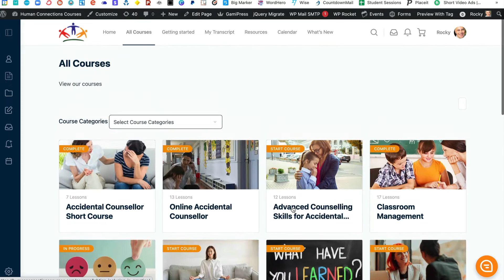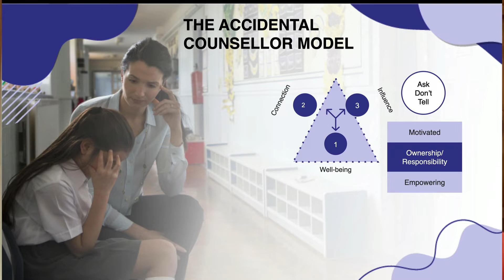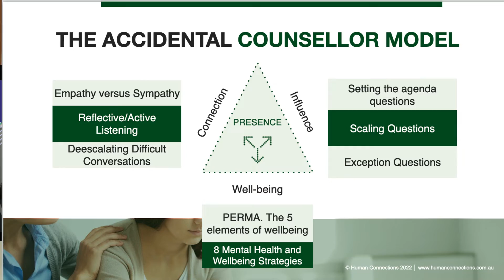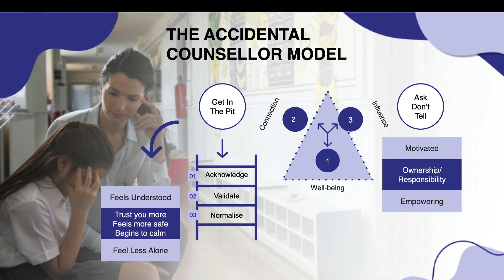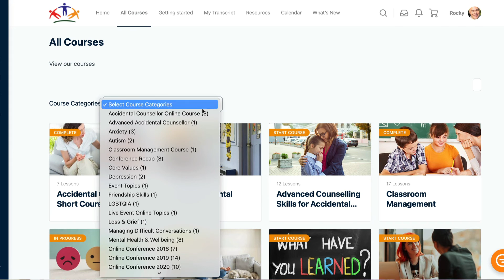Accidental Counsellor Level 1 Overview.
Hello my name is Rocky Biasi I created the Accidental Counsellor Training in 2008 from my experience as a secondary high school teacher, school counsellor also in private practice for 23 years. Since that time I've had the honour of sharing this with over 10K people online and face to face across Australia, New Zealand and South East Asia.

In this video I want to provide an overview of the topics and themes we look at in the Level 1 full day Accidental Counsellor Training. This Training is supported by over 70 mental health and wellbeing courses you have access to including the Advanced Level 2 Accidental Counsellor.

The Accidental Counsellor training has 3 key themes of wellbeing, connection and influence that I'll share with you in the Accidental Counsellor Model. This model is one of 3 frameworks we also cover in the full day level 1 training.

The other two frameworks are:
The Referral Framework and Coaching Change Framework.

The Referral Framework will help you:  establish boundaries or an understanding or agreement in terms of your role what you can help with and what is outside your scope.

Identify warning signs of increasing mental health issues that are happening more often and lasting longer for yourself or  the  person you are supporting and listening to

Have an initial conversation about those warning signs and how to respond to resistance or reluctance in seeking further help and resources.

The Coaching Change Framework is a 6 step sequence that helps guide you as you support people seeking to make positive change in their life.

The Accidental Counsellor Model creates a visual representation of the 3 core themes in the Accidental Counsellor Training.

Let's start with influence which is all about how to use Solution Focused Strength Based Language to help influence a conversation. And help the person identify a possible next best step. The catch phrase for this idea is ask don't tell. That is avoid giving unsolicited advice and the reason should be obvious. We don't like it when people start telling us what to do and how we should do it. A more elegant and effective approach is to ask good solution focused questions like, "what have you tried?", "What's something you can do that can make this a little better for you"? When we ask solution focused questions the person is more motivated because they take ownership of their next best step and it's an empowering way to engage. Empowering because the unintended consequence of rushing in with unsolicited advice is that you send the message to the person that they are not capable of dealing with this they need you to fix it or make it better. Of course you don't say that, nor do you think that. It's simply how it's received when we step in to fix uninvited.

In the full day Level 1 training self paced we look at these solution focused questions:
1. Goal Setting or Setting the Agenda Questions
2) Scaling Questions
3) Exception Questions
4) Miracle Questions
Face to face or in real time online the Miracle Questions is covered in the level 2 training all part of library you have access to when you register for the full day level 1 training.

You know before we ask solution focused questions we should focus our attention on the person speaking and joining them in the pit that us acknowledging, validating and normalising how their feeling. When we connect and listen in this way the person feels heard and understood, begins to calm down and feels less alone. It's what we all want and crave and I believe it's a beautiful thing we do for people when we create this safe space so they feel heard and understood without judement.

In the connection theme we look at:
Empathy V Sympathy
Reflective Listening
deescalting difficult conversations

To do this effectively we need to focus on our own wellbeing and self care. My definition of wellbeing is what gives you sustainable energy. A focus on our own self care is a protective factor as we can be at risk of Vicarious trauma which can be a normal and natural response to the ongoing exposure to other people’s trauma. Your wellbeing builds your capacity to create a safe space for another because if as an example you have unresolved grief you can be easily triggered by hearing others grief story.

In the wellbeing theme we look at:
- 5 stages of burnout
- PERMA the 5 elements of wellbeing from positive psychology
- I share a self care plan and invite you to create your own.

So there it is what we cover in the full day level 1 training and when you attend we gift you a free 12 months access to our library of over 70 mental health and wellbeing courses including the level 1 training and advanced level 2 training.

I look forward to connecting with you online or face to face at a city or town near you.